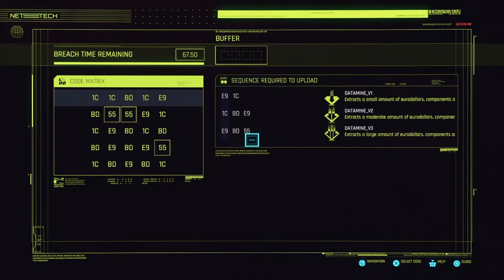Cyberpunk 2077 PS4 Playthrough EP.21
Called Mr. Hands to arrange a meeting with the Voodoo Boys.
Made amy way to see Wakako, install the free smart link so I can use Skippy way more effectively

Hope you find this helpin any way